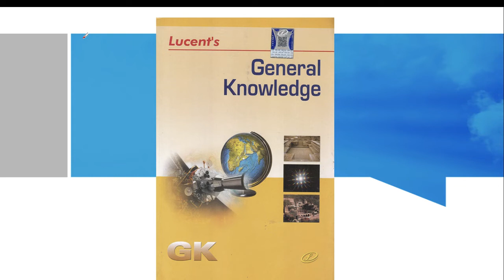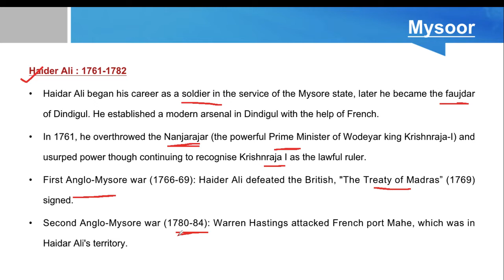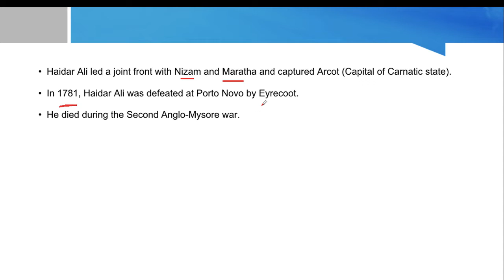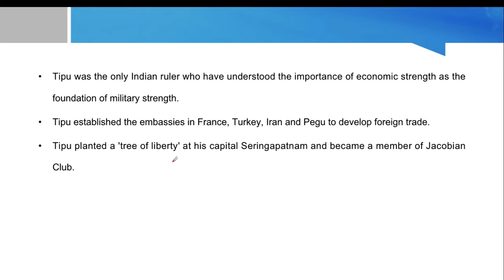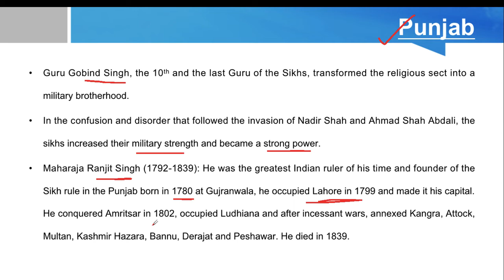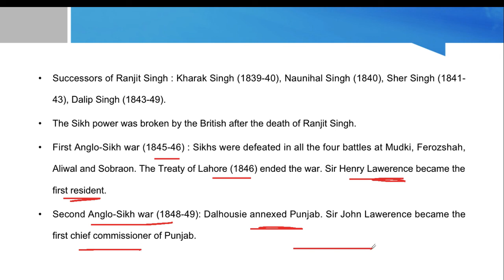(L-2) Expansion of British Power in India : Mysoor & Punjab || UPSC || SSC || CDS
Lucent GK
Modern History
Expansion of British Power in India : Mysoor & Punjab